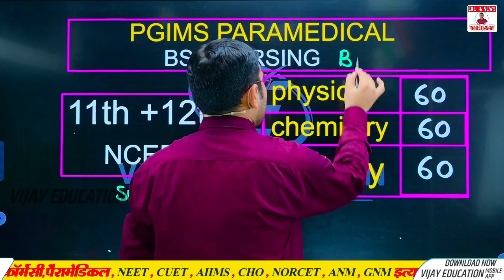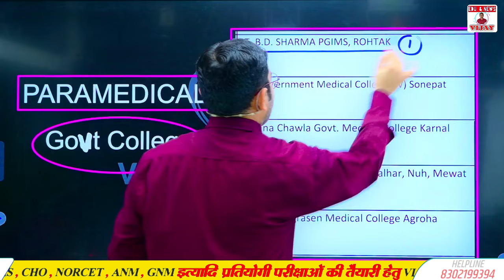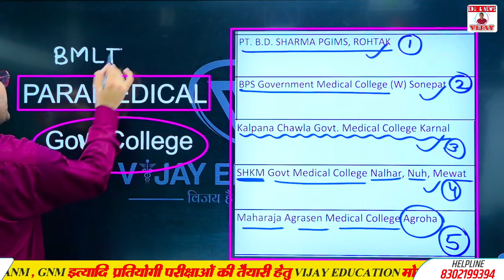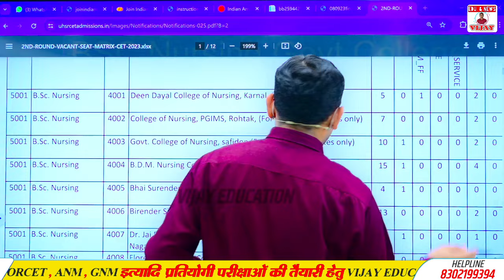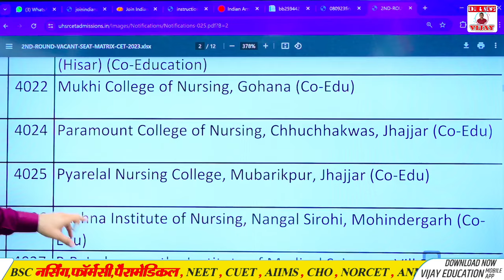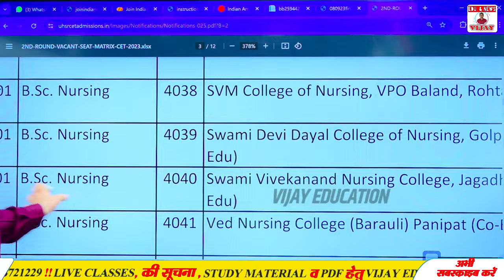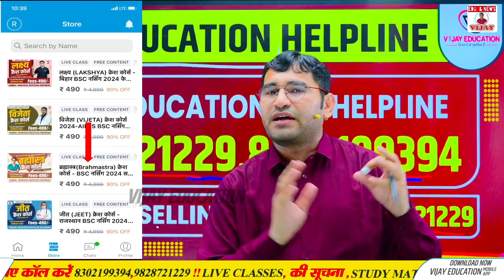Haryana BSC Nursing Entrance Exam 2024 | Syllabus | PGIMS Rohtak BSC Nursing Admission Form 2024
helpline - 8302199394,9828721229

Owner
👉 Mr.Vijay Kumar Pooniya
Biology lecturer